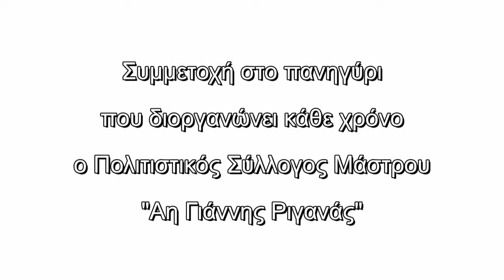Χορευτική Ομάδα Ελένη Γαντζούδη - Μάστρου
Η εμφάνιση της Χορευτικής Ομάδας "Ελένη Γαντζούδη" στο πλαίσιο του Εορτασμού του Γενέσιου του Τιμίου Προδρόμου στη Μάστρο.
Η βραδιά διοργανώθηκε από τον Πολιτιστικό Σύλλογο Μάστρου "Ο Αη Γιάννης Ριγανάς".